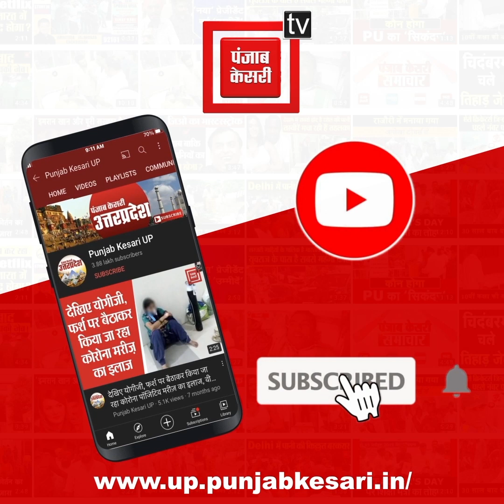पुलिस हिरासत में अधेड़ की मौत के बाद हंगामा, थाना प्रभारी समेत चार निलंबित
हाथरस के चंदपा के गांव विसाना में सोमवार की रात पुरानी रंजिश को लेकर दो पक्षों में मारपीट और फायरिंग हुई... भीड़ ने एक आरोपी को पकड़ कर पुलिस के हवाले कर दिया... सुबह उस आरोपी की पुलिस हिरासत में मौत हो गई... इस मामले में पुलिस 4 पुलिस वालों को सस्पेंड कर दिया गया है...